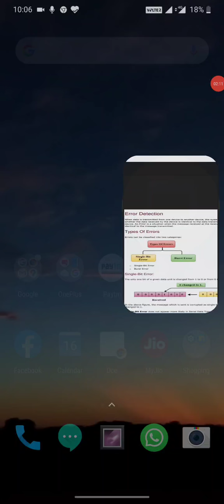Types of error